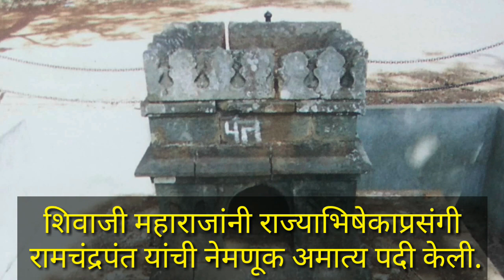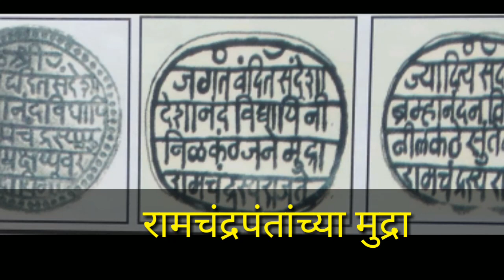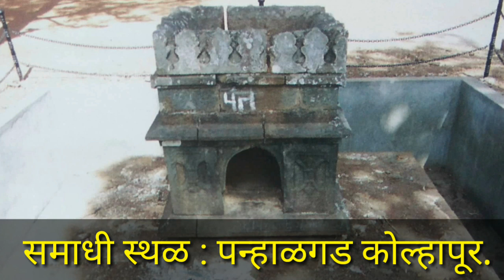रामचंद्रपंत अमात्य | Shivaji Maharaj | Sambhaji Maharaj | Rajaram Maharaj | Panhala | Kolhapur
संदर्भ :   मराठ्यांची धारातीर्थे
           ( लेखक - प्रवीण वसंतराव भोसले )

             स्वराज्यात सबनीस, मुजुमदार आणि स्वराज्याचे अमात्य अशा विविध पदांवर राहून स्वराज्याची इमाने इतबारे सेवा करणाऱ्या रामचंद्रपंतांनी
छ. शिवाजी महाराज
छ. संभाजी महाराज
छ. राजाराम महाराज
छ. शिवाजी राजे ( दुसरे )
छ. संभाजी राजे ( दुसरे )
ह्या पाच छत्रपतींना मोलाची साथ दिली.

Relation between Shivaji Maharaj and Ramchandrapant amatya
Relation between Sambhaji Maharaj and Ramchandrapant amatya
Relation between Rajaram Maharaj and Ramchandrapant amatya
Relation between Shivaji Maharaj ( Second ) and Ramchandrapant amatya
Relation between Sambhaji Maharaj ( Second ) and Ramchandrapant amatya